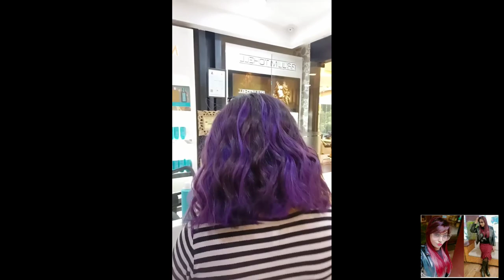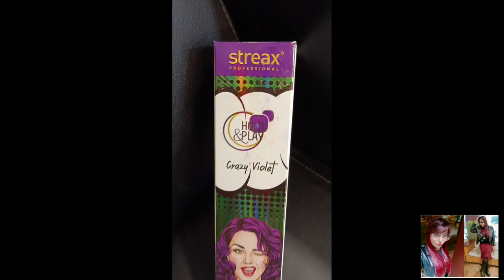Purple violet hair color कैसे करे/ haircolortutorial/streaxhaircolor haircutexpert Shyama's M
Nv/2utm_medium=copy link

👇Magenta pink hair color full tutorial

NaXY6s3AZWA
Track Info:
Title: Dance With Me by Ehrling
Genre and Mood: Dance & Electronic + Happy
O